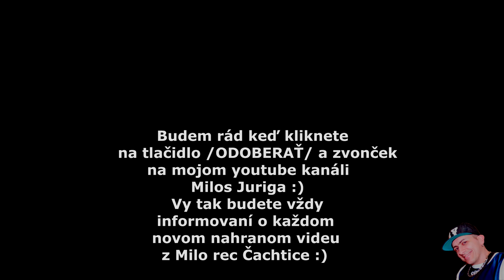Gipsy Sandra - Mix - Ojoj romale / Av caje ( covers )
Hudobne podklady Miloš Juriga, kontakt na spevacku 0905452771 studio Milo rec Cachtice Milos Juriga Kamera Sony a7iii + Sony 24mm f1,4 GM CD na predaj